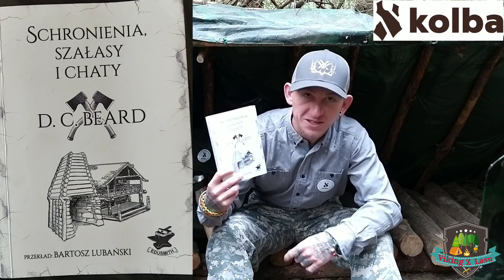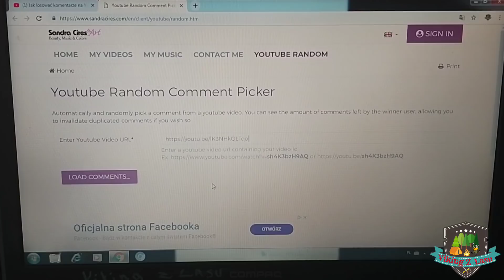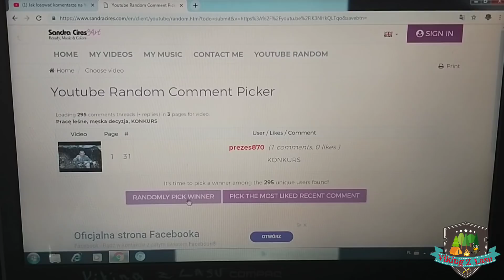Nauki leśne i rozstrzygnięcie konkursu